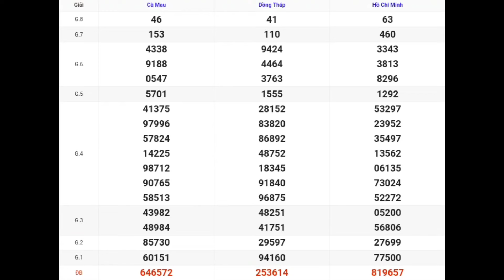XSMN | Quay Thử Kết Quả Xổ Số Miền Nam P7 Hôm Nay 25-03-2024 xs tphcm, đồng tháp, cà mau